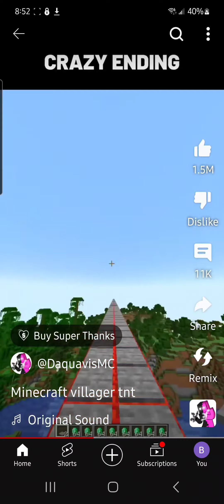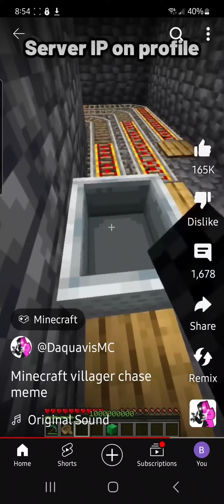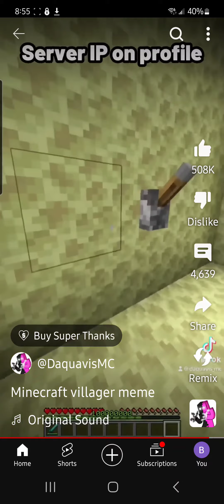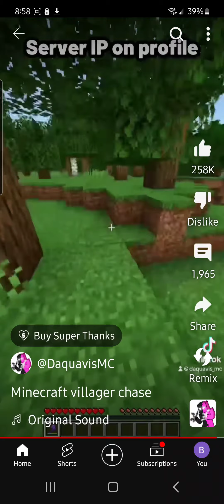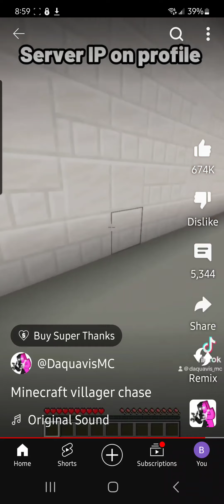top 7 minecraft villager Chace